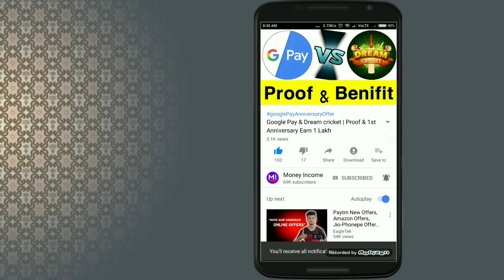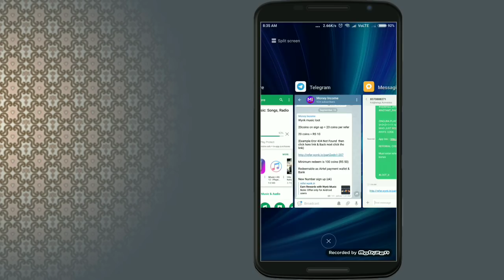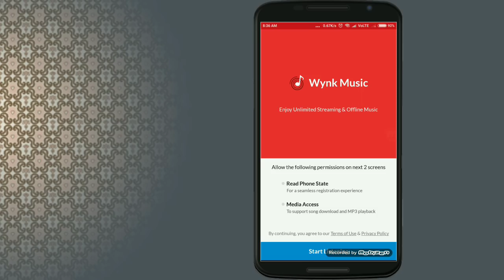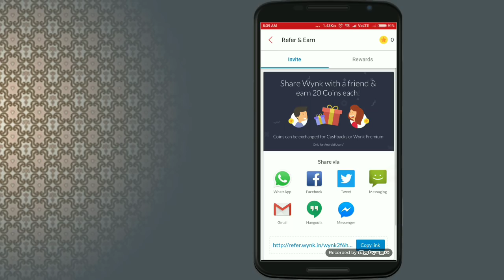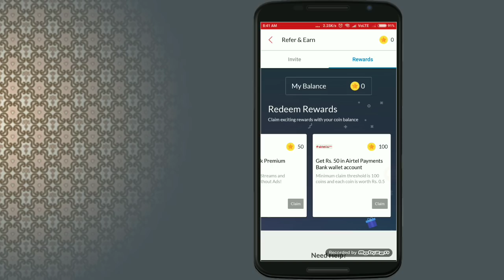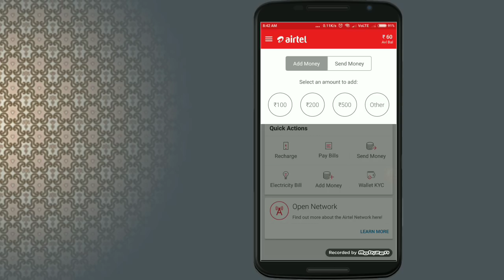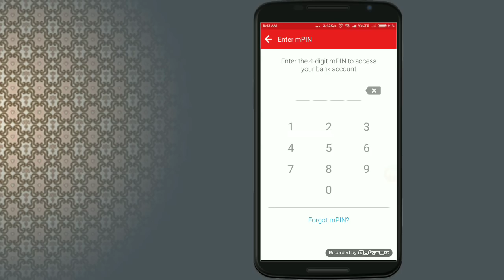Wynk Music App Rs.10 Per Refer & Rs.10 Sign up ! Redeem Rs.50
offer expire

Wynkmusi refer
Wynk music video
Wynk music refer kasa